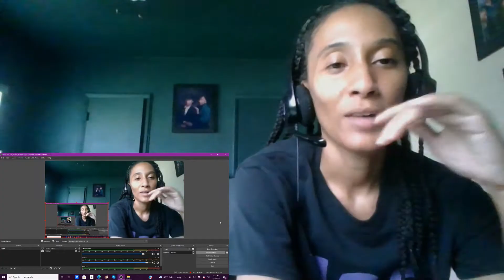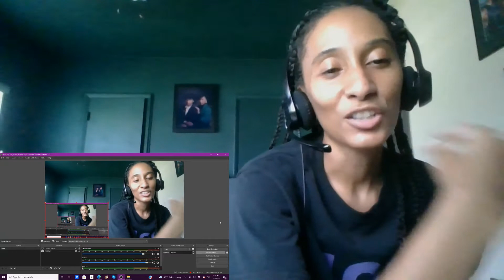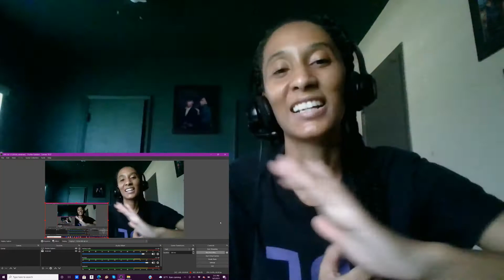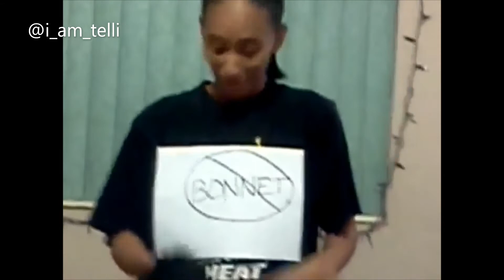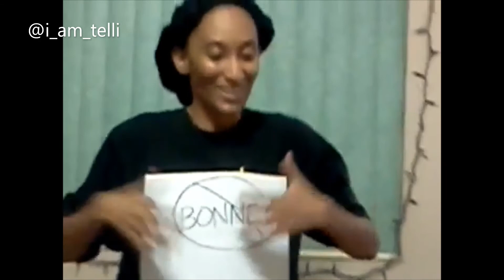TELLIVISION THROWBACK | SAY NO TO BONNETS!!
Hey TelliVision Crew! This was one of the first videos I ever recorded in 2013. Crazy how the bonnet talk is still going on today lol. Hope you guys enjoy!